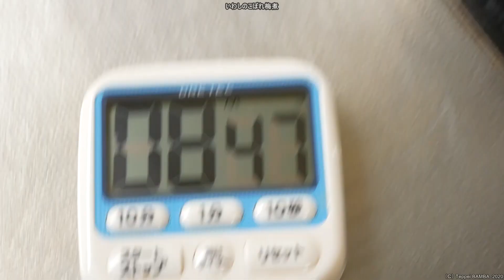鰯こぼれ梅煮レシピ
こぼれ梅（本ミリンの搾りかす）を使って真イワシの佃煮の作り方をご紹介します

【材料】
①まいわし 6匹（頭と内臓を取り除いて180g）
②生姜の薄切り 2枚（皮付き）
③梅干 1個（種付き）
④水 250ml
⑤こぼれ梅（ミリンかす） 大さじ4杯（約40g）
⑥砂糖 小さじ2杯
⑦しょう油 大さじ1杯強
※こぼれ梅は中山寺（兵庫県宝塚市）の参道で購入（200g入りで500円）

【関連動画】